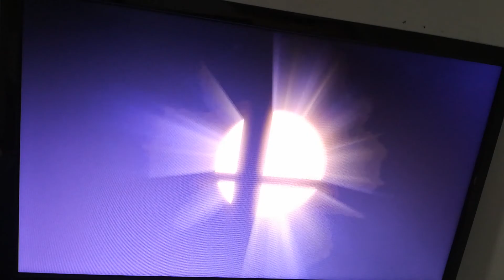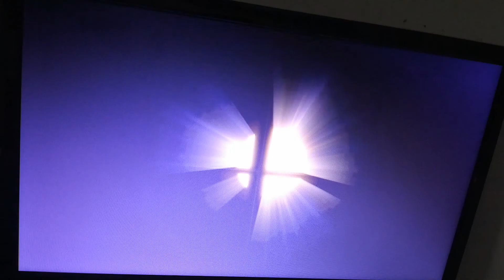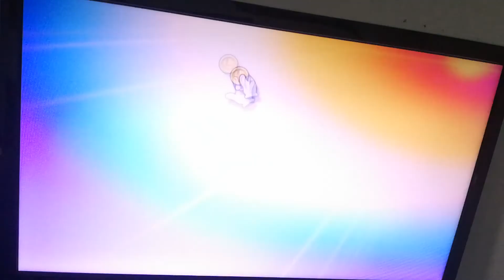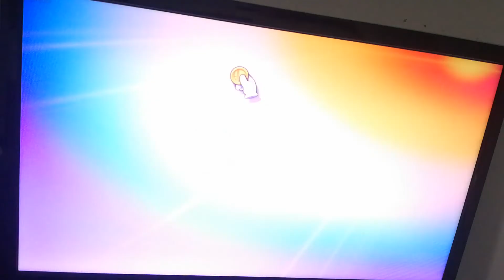SUPER SMASH BROS ULTIMATE - SUPER MUERTE SUBITA - MULTIJUGADOR - GAMEPLAY ESPAÑOL